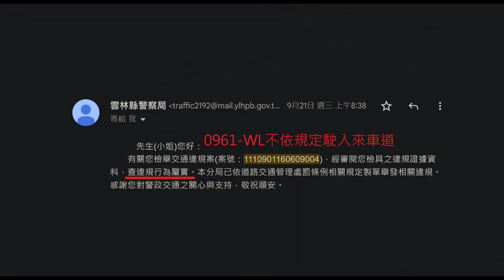不要這樣嚇我啊!!(檢舉成功)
逆向就算了，還突然拐彎吃到我車道是怎樣= =?
我自己有看過行車紀錄器跟後照鏡是一體的所以拍攝位置比較高，而我駕駛的視角是引擎蓋切齊停止線，這樣前面其實有保留約一個普通速克達機車的長度，可以確保1我不會離停止線太遠 2有足夠空間拍攝車前狀況，沒想到一點無聊小研究還真派上用場了